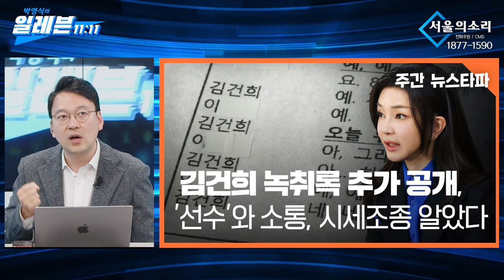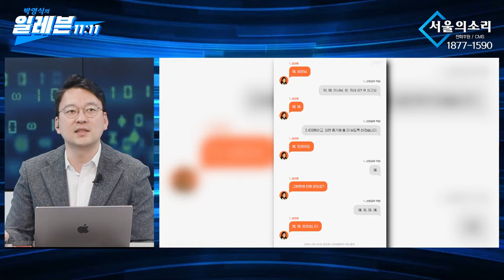[박영식의 ‘오늘의 포커스’] 12월 22일 금요일… 한동훈이 풀어야 할 킬러문항과 보도되지 않는 뉴스타파의 김건희 시세조종 녹취록❗(feat. 메리크리스마스🎄)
△ 월~금 오전 8시 :  유용화의 〈뉴스 코멘터리〉
△ 월~금 오전 11시 : 박영식의 〈일레븐 11:11〉
△ 월요일 오후 1시 :  이정헌의 〈아침이 설레이는 대한민국〉
△ 월요일 오후 4시 :  백은종 양희삼 안진걸의 〈탄핵속으로〉
△ 화요일 오후 3시 :  정영훈의 〈촛불 시사 시 한방〉
△ 화요일 오후 5시 :  백은종 정대택의 〈응징의 부활〉
△ 화요일 오후 8시30분 :  양희삼의 〈희망공장〉
△ 수요일 오후 1시 :  고상만의 〈수사반장〉
△ 수요일 오후 3시 :  김태형, 백자의 〈ㅆㄷㄱ〉
△ 수요일 오후 5시 :  남태우 박진영 윤선희 〈체게바라의 노래〉
△ 수요일 오후 7시 :  백현빈의 〈정면돌파〉
△ 목요일 오후 2시 :  조병현 교장의 〈단재학당〉
△ 목요일 오후 3시 :  김맹구 구산하의 〈선을 넘는 사람들〉
△ 목요일 오후 5시 :  오창익의 〈오!다방〉
△ 목요일 오후 7시 : 구본기의 〈더민주혁신 혁얼소〉
△ 목요일 오후 8시30분 : 이은영 이경 오현정의 〈엄마정치〉
△ 금요일 오후 1시 : 박진영의 〈주간 박진영〉
△ 금요일 오후 3시 : 백은종 정대택의 〈응징의부활〉
△ 금요일 오후 5시 : 전수미 변호사의 〈외신의소리〉